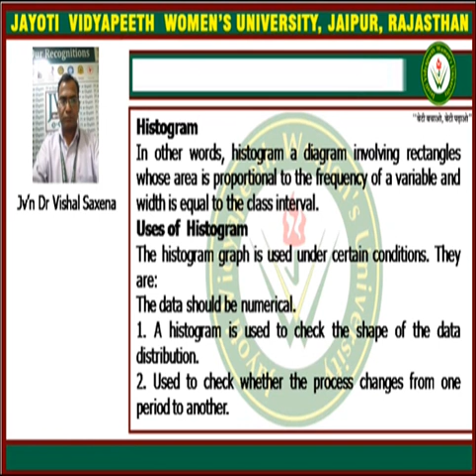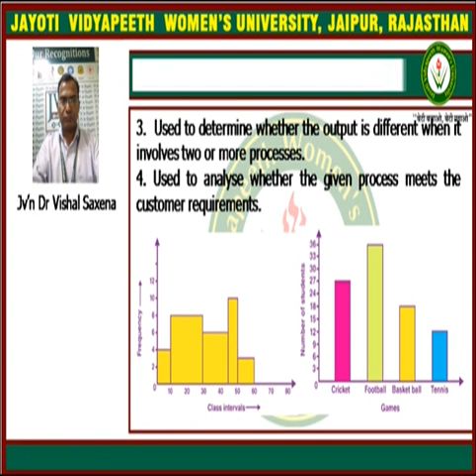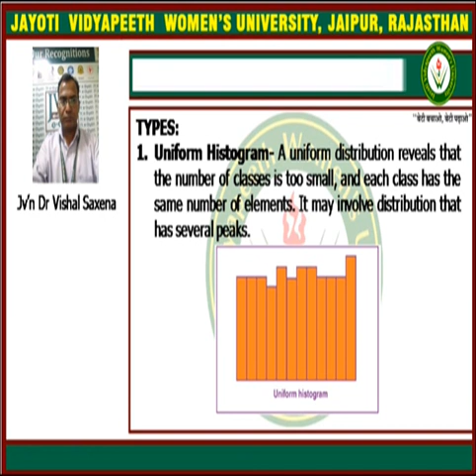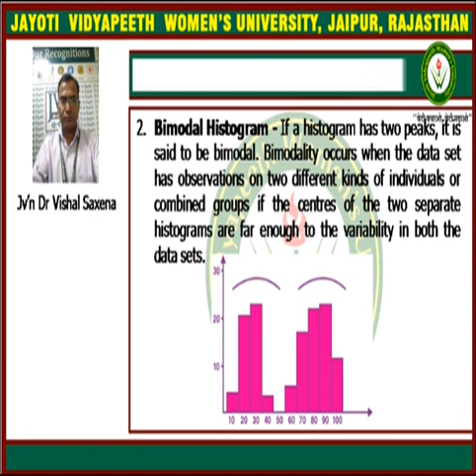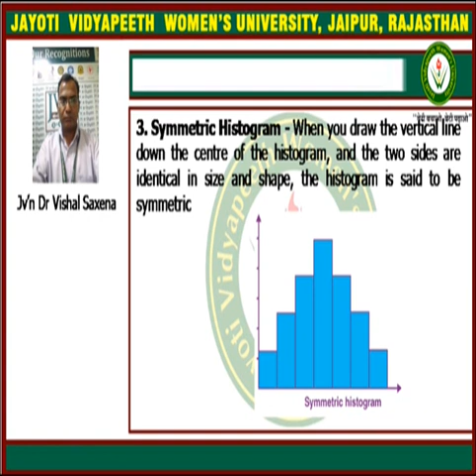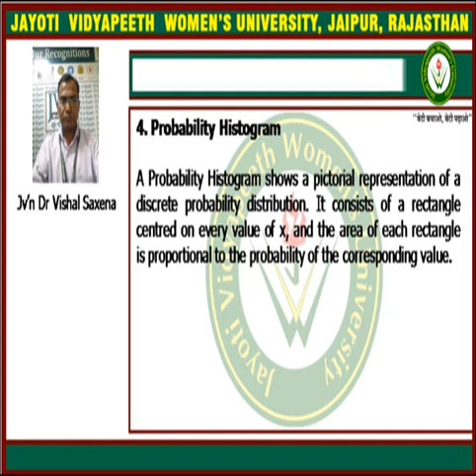Histogram 2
Jayoti Vidyapeeth Womens University Jaipur